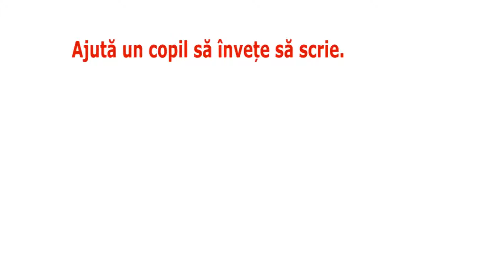Dăruiește educație de calitate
Trimite un sms cu textul TFR la 8835 și donează 2 EURO pentru educația de calitate a copiilor dezavantajați.

Ajută Teach for Romania să pregătească mai mulți profesori și învățători pentru copiii din mediile vulnerabile. Viziunea Teach for Romania este educație de calitate pentru fiecare copil, indiferent  de mediul în care s-a născut.